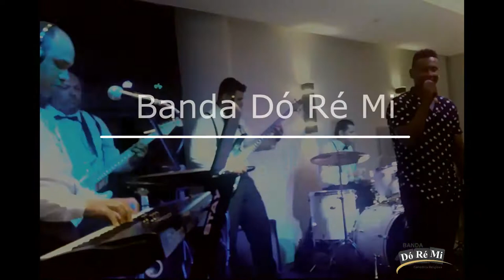Do seu lado (Jotta Quest) | Banda Dó Ré Mi